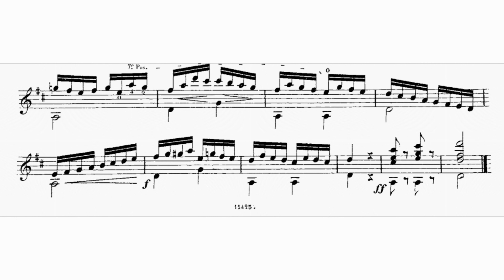Matteo Carcassi: Studio Nr. 14 Op. 60 (Carmine Catalano, Guitar)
Home Recording.

Microphones: Behringer C-2 Matched Pair

Audio Interface: PreSonus AudioBox 96

Guitar: Gioachino Giussani 2004 (Mod. Leonardo)